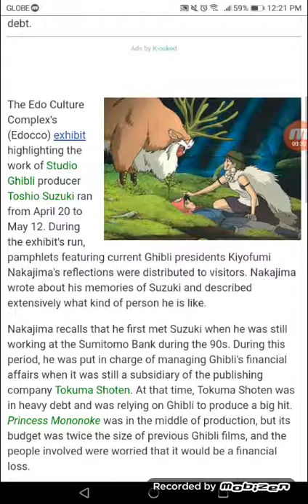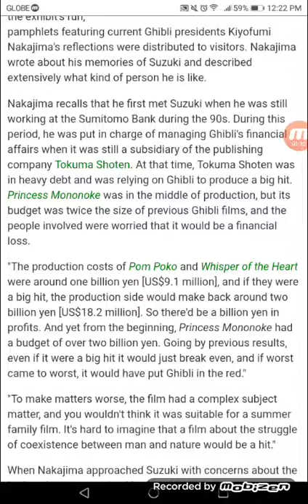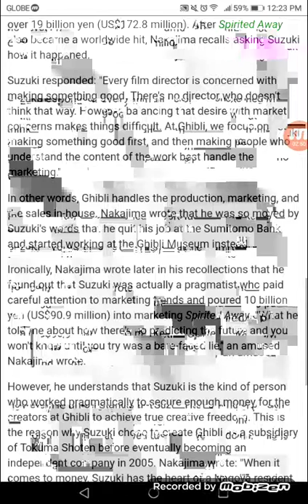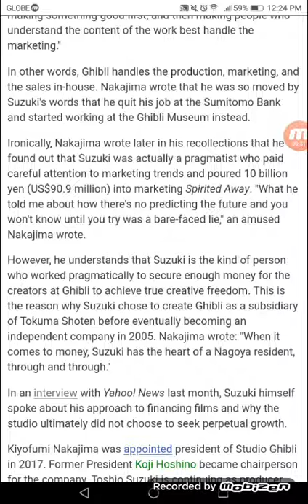Current Ghibli President Kiyofumi Nakajima Shares Recollections of Princess Mononoke's Production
Film was a risky investment and could have put Ghibli in debt.